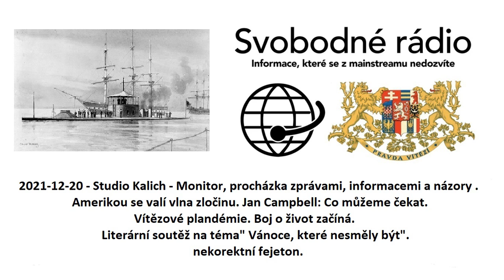2021-12-20 - Studio Kalich - Monitor, procházka zprávami, informacemi a názory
Amerikou se valí vlna zločinu
Jan Campbell: Co můžeme čekat
Vítězové plandémie
Boj o život začíná
Literární soutěž na téma" Vánoce, které nesměly být".
nekorektní fejeton